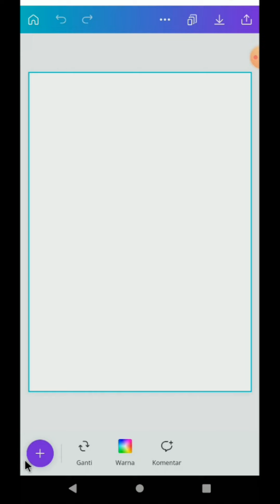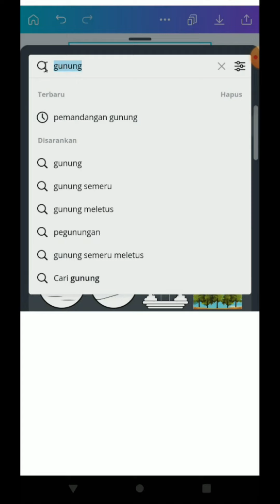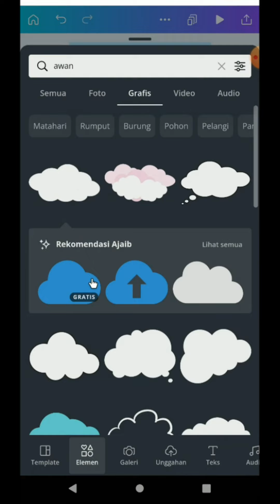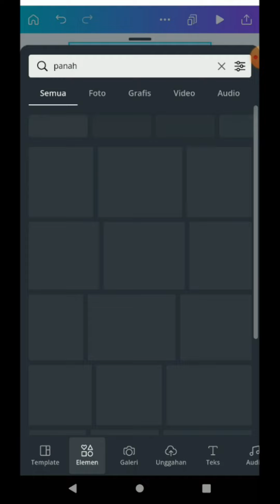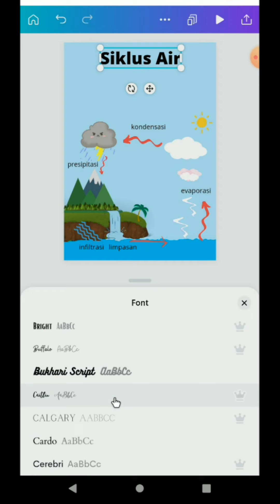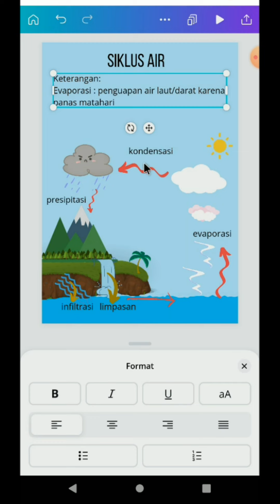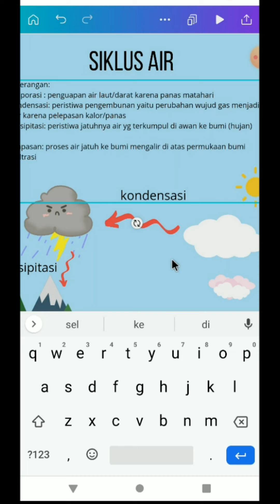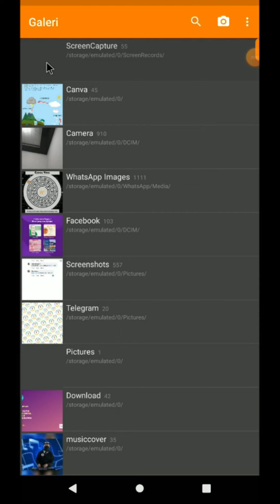#2 Membuat Poster Pendidikan dengan Canva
Mari bergabung belajar berbagi bersama tentang pemanfaatan Canva untuk Pendidikan di